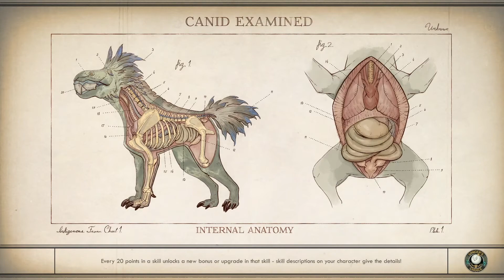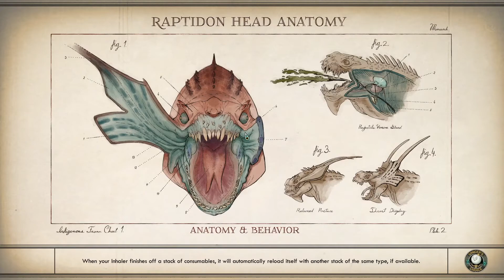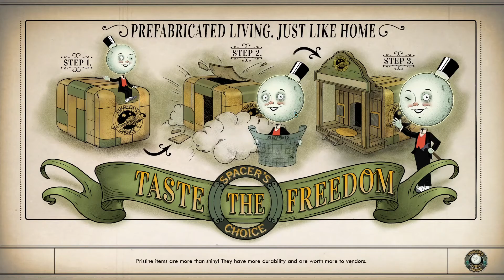T-800 Terminates across The Outer Worlds || Part 12 || Stellar Bay Outskirts!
The Terminations of meatbags by the T-800. Colorful commentary as he trudges through different lands, much to everyone's horror. Join in the fun of ToricTopia down in the comment section and offer ideas or desired games to be played! Today we are working on The Outer Worlds!